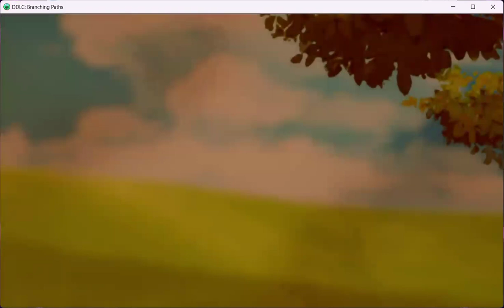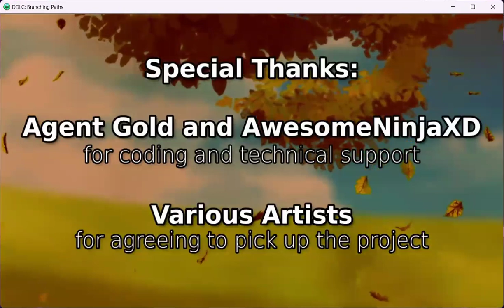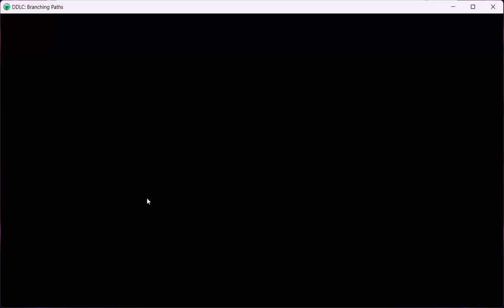Let's Play a Doki Doki Literature Club Mod - Branching Paths: Part 30